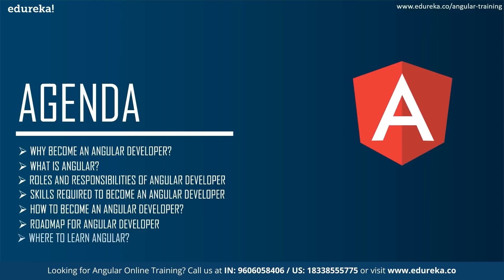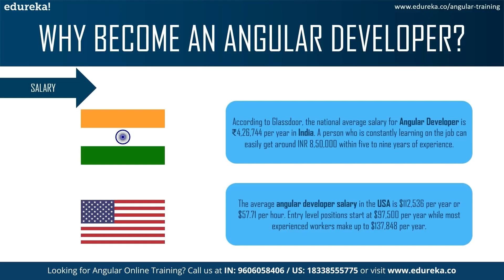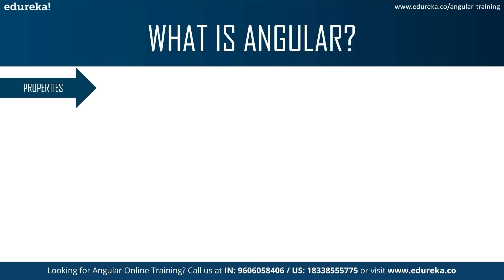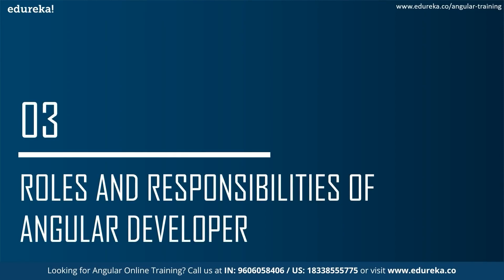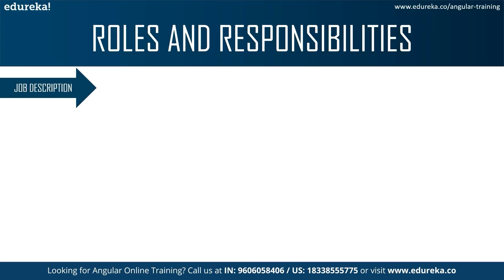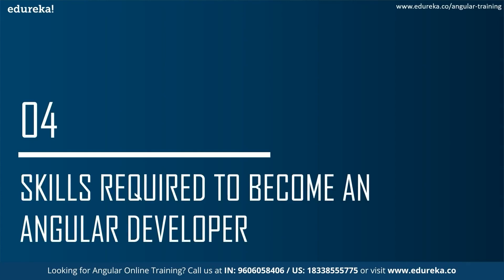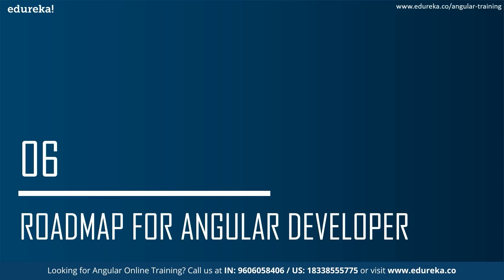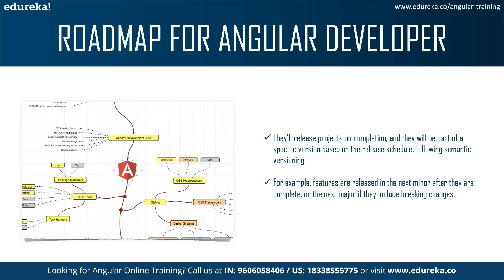How to become an Angular Developer | Angular Career Path | Angular Tutorial | Edureka Rewind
This Edureka video on "𝐇𝐨𝐰 𝐭𝐨 𝐛𝐞𝐜𝐨𝐦𝐞 𝐚𝐧 𝐀𝐧𝐠𝐮𝐥𝐚𝐫 𝐃𝐞𝐯𝐞𝐥𝐨𝐩𝐞𝐫" will give you an overview of a Angular Developer. On the other hand, its insights on the demand for the framework will help you understand various factors that concern the work of an Angular Developer. Following pointers are covered in this How to become an Angular Developer:
00:00:00 Introduction
00:01:32 Why become an Angular Developer?
00:03:53 What is Angular?
00:06:25 Roles and Responsibilities of Angular Developer
00:09:20 Skills required to become an Angular developer
00:10:15 How to become an Angular Developer
00:11:46 Roadmap for Angular Developer
00:13:41 Where to Learn Angular?